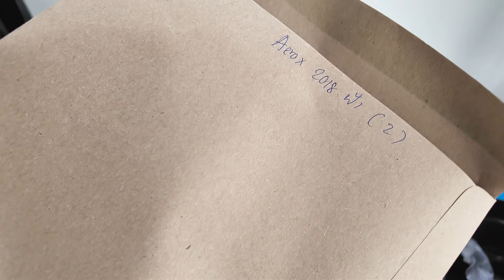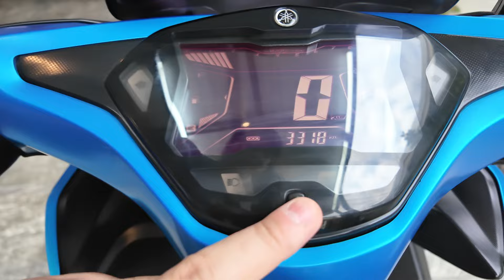( ถูกมาก !!! ) 🌟 Forza300 / Aerox🔥 โคตสวย !!! มอเตอร์ไซค์มือสอง สวยจัด ❤️ ช้าอด !!!